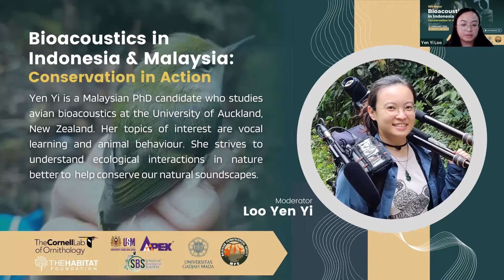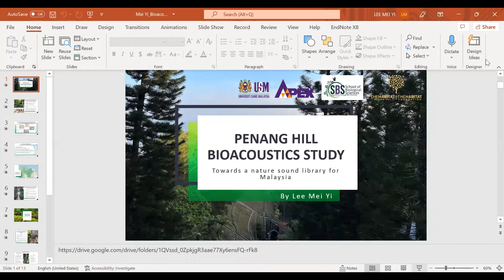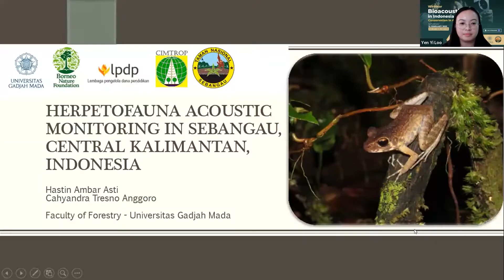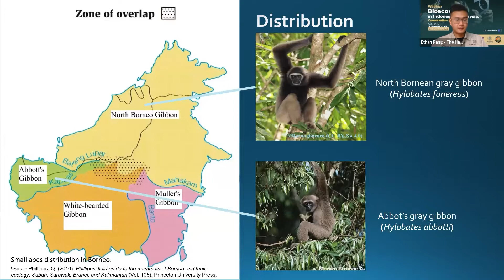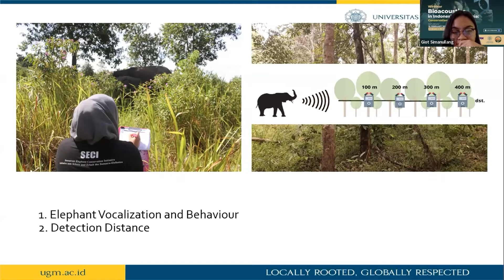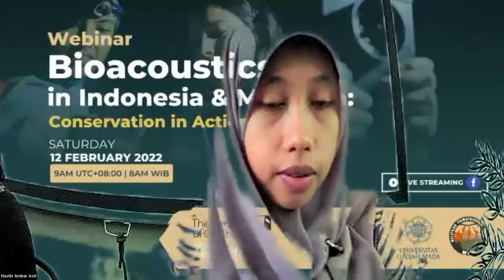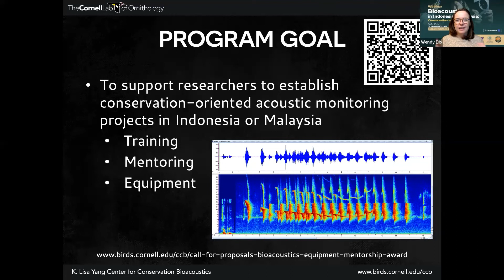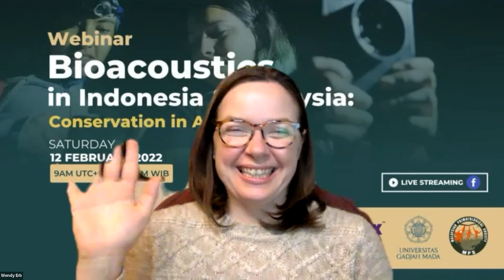Bioacoustics in Indonesia & Malaysia: Conservation in action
Bioacoustics is an emerging conservation tool which is providing new and exciting ways to understand and interpret information gathered from nature.

The Habitat Foundation is pleased to partner The Cornell Lab of Ornithology, the School of Biological Sciences at Universiti Sains Malaysia, the Malaysian Primatological Society, and Universitas Gadjah Mada for the launch event of the Cornell Bioacoustics Mentoring Program and Equipment Grant for Indonesian and Malaysian research teams.

This is an insightful Research Symposium "Conservation in Action" featuring researchers from Indonesia and Malaysia, who will be sharing their experience with conservation bioacoustics.